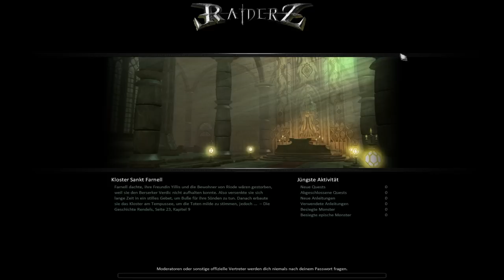Lets Play RaiderZ : Das Abenteuer #4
Seelenruf hilft uns keine Unzucht im Kloster zu machen.